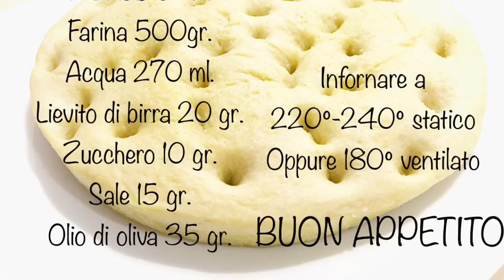Come realizzare una focaccia soffice